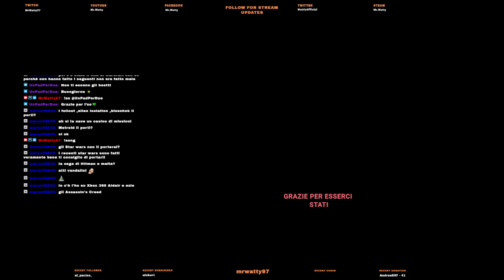Assassin's Creed 3 #3- Connor Contro Tutti!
Continuiamo la nostra avventura su Assassins Creed 3: Connor è cresciuto ed è cazzutissimo, pronto ad affrontare Haytam, ma la strada è ancora lunga, ma almeno iniziano gli scontri navali. Intanto, Desmond viaggia un po' per il Brasile...